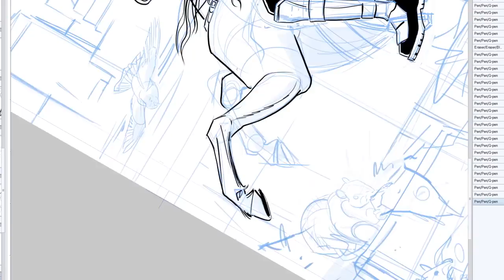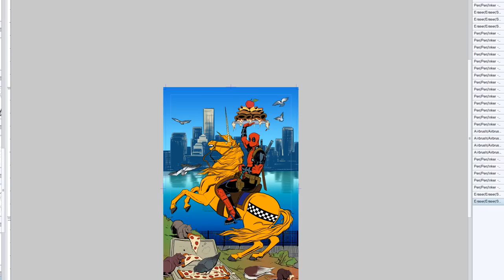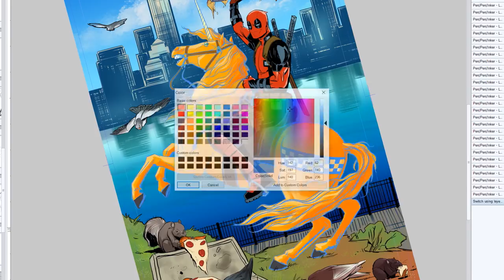NYCC Deadpool Commission by Nik Virella - Marvel Quickdraw